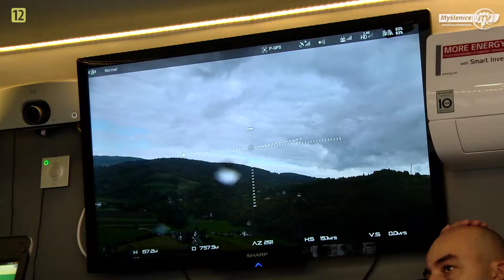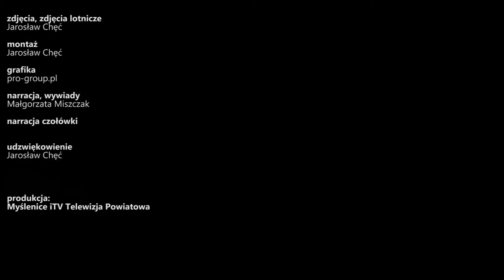Myślenicka GPR organizatorem Manewrów Poszukiwawczo - Ratowniczych w Pcimiu.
PCIM: 7 października Myślenicka Grupa Poszukiwawczo-Ratownicza z psami zorganizowała całodniowe Manewry Poszukiwawczo -Ratownicze w Pcimiu.  Rozpoczęli od szkolenia teoretycznego by przejść do tego co stanowiło meritum czyli praktyki.Wspólnie z jednostkami PSP, OSP oraz Malta Służba Medyczna prowadzili działania w rejonie Domu Pomocy Społecznej w Pcimiu.
Manewry miały charakter otwarty, każdy mógł z bliska zobaczyć jak wygląda praca GPR z Myślenic oraz ich współpraca z innymi jednostkami ratownictwa.